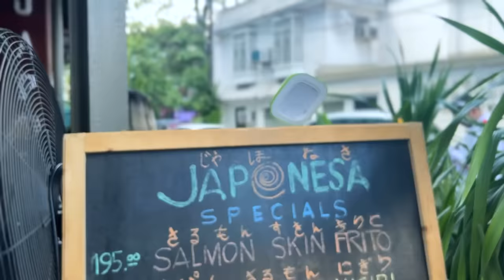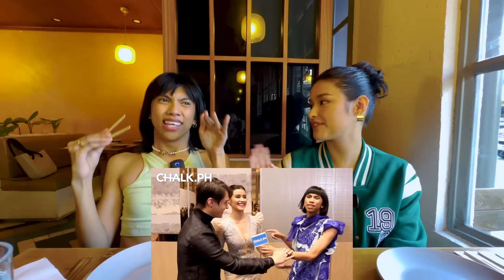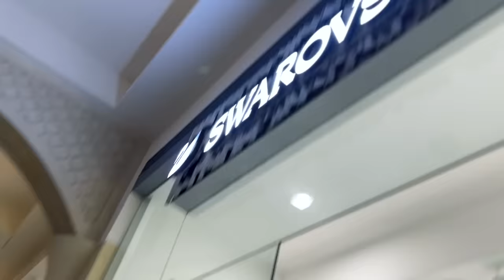CAN'T SAY NO CHALLENGE W/ LIZA SOBERANO | mimiyuuuh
LABYU MS. LIZA! Sarap mong maging sugar mommy… KIMMMMMYYY!
Iba ka talaga just like Maya! Gamitin niyo code ko MIMILOVESMAYA when you register for an account para may P60 ka when you Upgrade and do your first transaction!